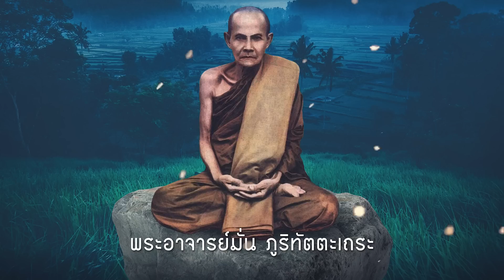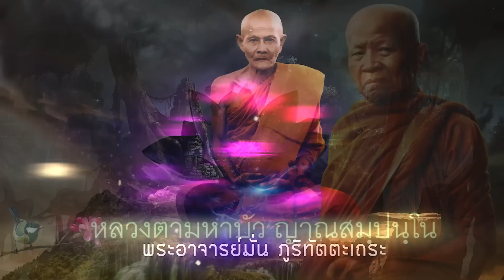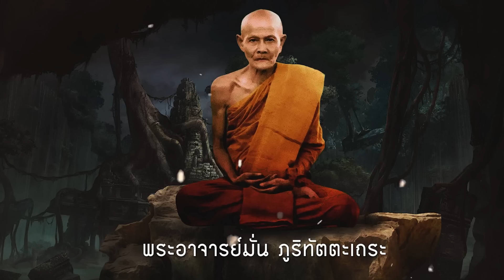หลวงปู่มั่นห้ามคุณยาย ไม่ให้ไปเกิด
หลวงปู่มั่น ภูริทตฺโต วัดป่าสุทธาวาส สกลนคร